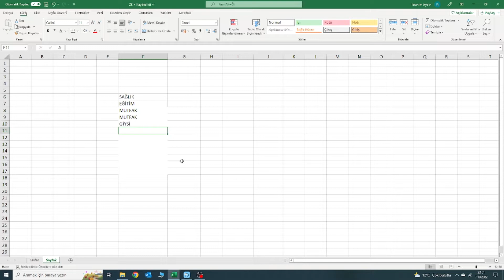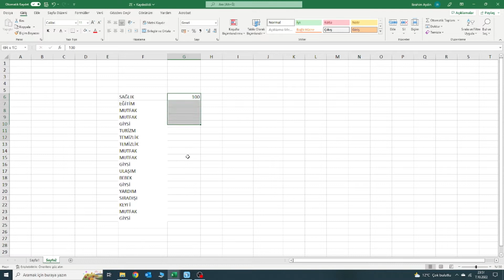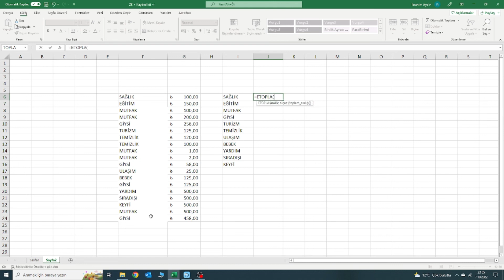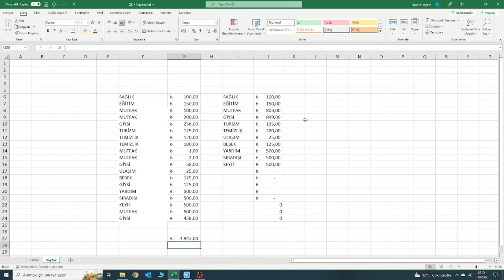Excell Ayni Tip Verileri Gruplandırıp Toplama Yapma İşlemi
Tekrar Eden verilerinizi tek satırda gösterip toplama işlemi nasıl yapılır